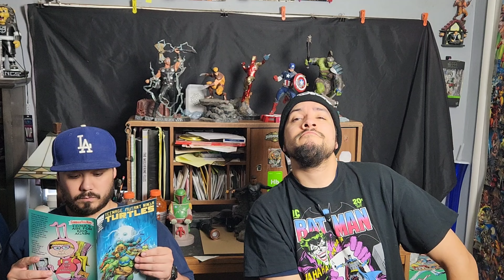TBD: The Shredder vs Ra's Al Ghul #84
Movie: Batman vs Teenage Mutant Ninja Turtles  (2019)

Show: Batman: The Animated Series: The Demon's Quest, Part Two

The Beat is the show the find challengers from all walks of fictional character life, and puts them in an all out fight to see who would win. From cartoon characters you may have loved, to superheroes you loved to read about, we got all the match-ups, so come check us out here at the "no pressure channel".

Social Media Platforms:

I N S T A G RAM @cclass90 and @mr.jayz89

Shout Out: Marvels Studio,  Warner Bros. Studio, DC Comics, Marvel Comics, Warner Bros. Animation, Marvel's Animation.

Movie Scene

The Night Beyond